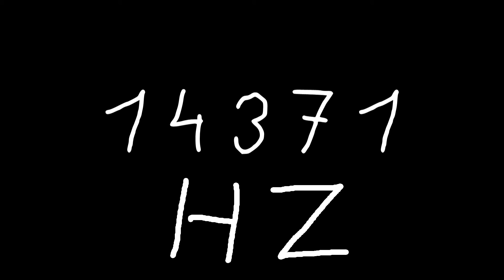14371 hz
Just sound.

chords
sounds
noise
tone
noises
tones
audio
wave
waves
sin
sine
sinus
sinoid
heart
heartbeat
resonancy